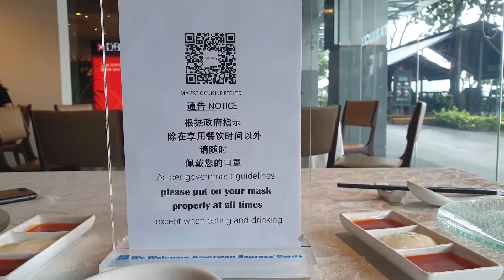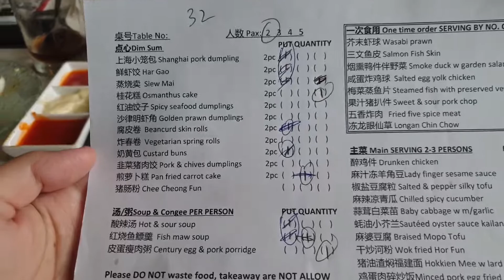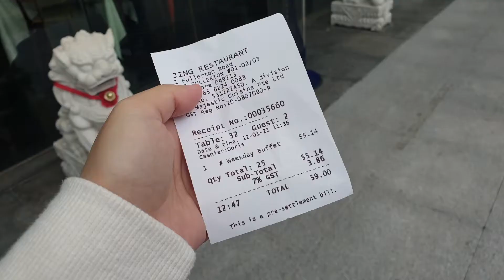JING Seafood Restaurant Weekday Buffet 2021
Our FLYDUMLAY cover page is drawn by the super talented korea artist mustard.jpg MrMustard.com
Animation add-on by FlydumLay